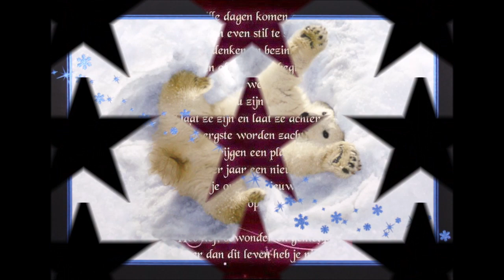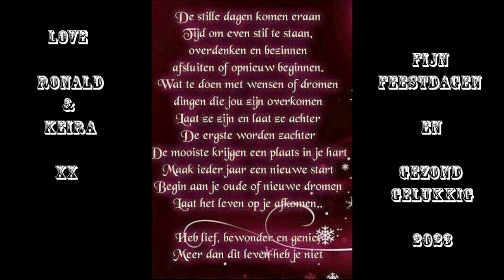Mijn digitale kerstkaart....